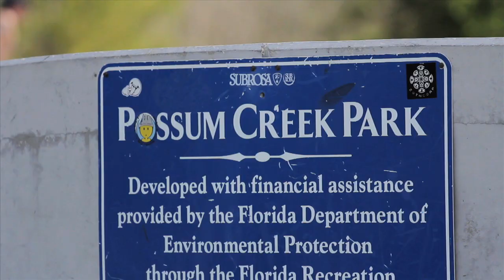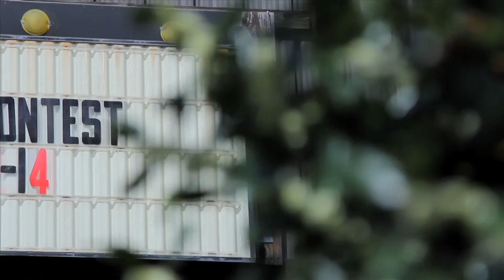Da Playground and a Road Trip to Atlanta for Damn Am: SPoT Life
At the Damn Am in Atlanta this year, a lot more goes on than just the contest. The SPoT Life crew took a road trip from Tampa to ATL with two vans full sweaty dudes stopping to skate the entire time, including an amazing session at Da Playground where we were lucky enough to be allowed to film.

Travel the world with the infamous Skatepark of Tampa crew as they host events, contests, and more with today's top professional skateboarders. Check in with SPoT Life following major events in the world of skateboarding for a look behind-the-scenes.

The Stoop
"Future Ends"

DJ Child
"When you got Trouble"
Projectgroundation.com